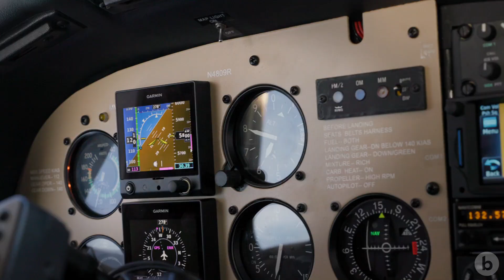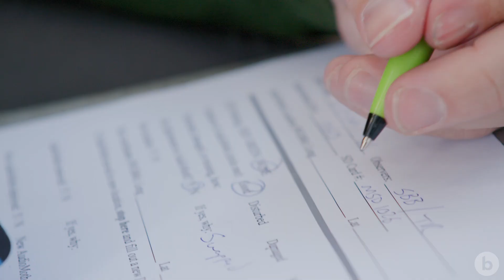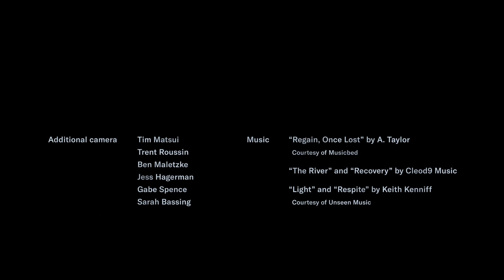How to Count a Wolf | bioGraphic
Once common across most of Washington state, gray wolves declined rapidly between 1850 and 1900 as European-American settlers established farms and ranches throughout the region. By the 1930s, hunting, trapping, and poisoning had driven wolves to local extinction in the state. But early this century, thanks to recovering populations in Montana, Idaho, and British Columbia, wolves began making their way back into Washington. The first breeding pair was confirmed in the northern Cascades in 2008, and the population continues to grow, as recent arrivals and their offspring establish new packs and territories. According to the state’s most recent Gray Wolf Conservation and Management Annual Report, which was published in April of 2020, there are now at least 145 wolves living in 26 packs across Washington.

As has been the case wherever wolves have recently reappeared or been reintroduced across the country, their arrival and expansion in Washington state has been a highly contentious issue. While ranchers, environmentalists, and policymakers continue to debate the state’s plans for managing wolf populations, one thing that all stakeholders can agree upon is the importance of accurately counting and tracking Washington’s wolves wherever they roam. That task, which is undertaken each year by the Washington Department of Fish and Wildlife (WDFW), is a daunting effort that currently employs a variety of tools, including radio collars, helicopters, and dart guns, but might eventually move to noninvasive—and safer—approaches, such as AudioMoths, tiny recording devices that enable researchers to listen for wolf howls.

We live and work as filmmakers in the small mountain valley where the first breeding pair of gray wolves to reclaim a territory in Washington state was discovered more than a decade ago. Occasionally we’ll find the tracks of a wolf that has loped along our snowy driveway, but we had never seen one in person until we began working on this film. We had also never heard much about the dedicated team of biologists who work to ensure that this species continues on its path to recovery in our home state. But from the moment we first met the WDFW wolf team as they readied their helicopter one foggy winter morning, it was clear that there was much more to their work than just counting wolves. These biologists work tirelessly, taking on considerable personal risk, to ensure that gray wolves can once again coexist with humans in Washington. “They’re not near the big bad wolf that everyone makes them out to be,” says WDFW biologist Ben Maletzke, “but they’re not a saint either. They’re right in the middle. And I just wish folks would understand that a little bit more.”